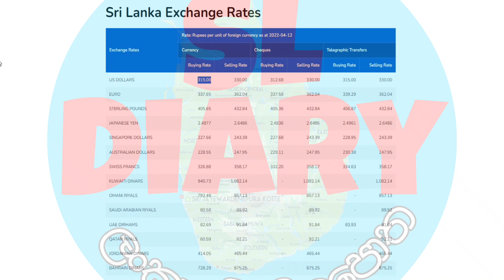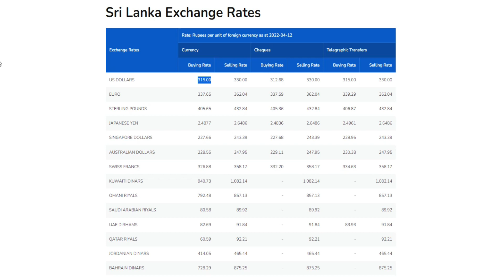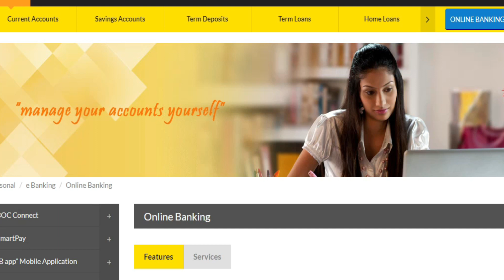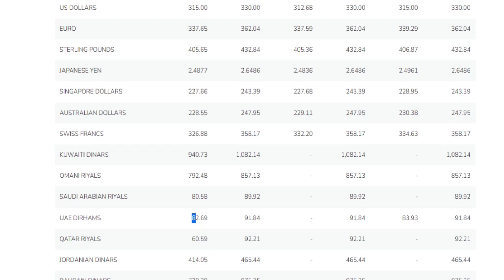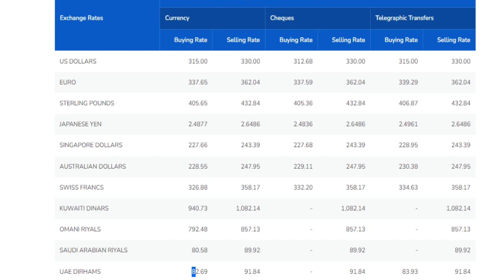What happens USD rate in Sri Lanka l will it increase again l Today foreign currency exchange rate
we may post videos that are related to Travel & Tourism, Happiness, Motivation, Health, Awareness, Love, Sports, Spirituality, Wild Life & Simplicity.
Also concern about the Sri Lankan Migrant Workers and business ideas that can change somebody else life entirely.

 Focus on motivating people to work hard for their success.

SL Diary Official YouTube Channel - The Silent Reporter of the Motherland